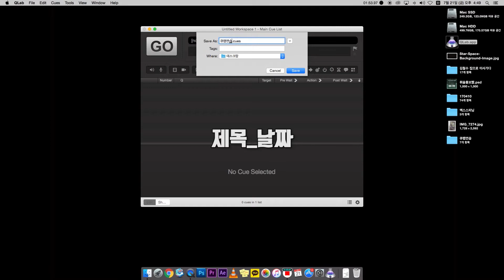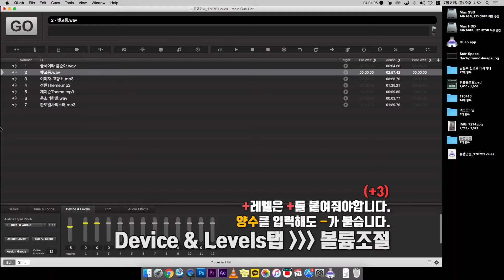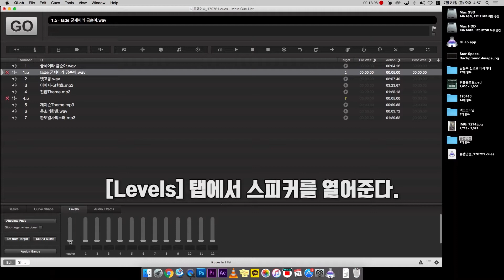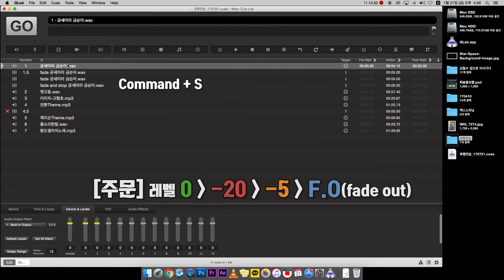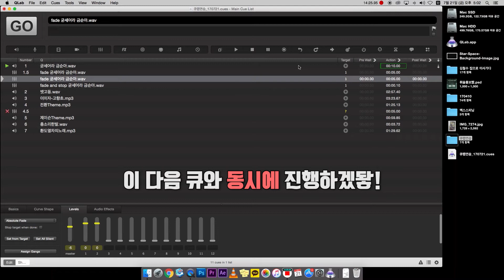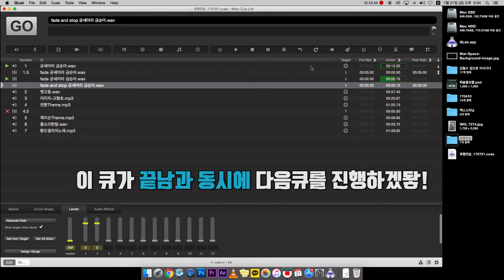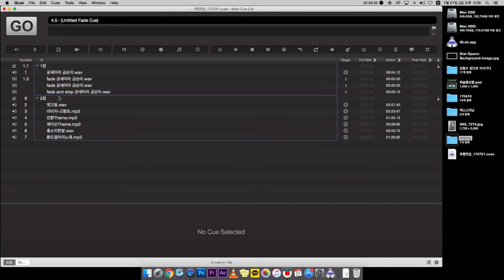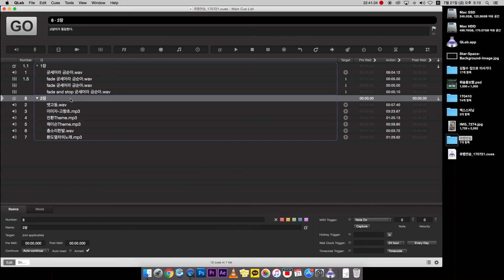큐랩 기초편(Qlab tutorial basic) [라배우]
Esc = 정지
[ = 일시정지
] = 다시재생
Space bar = Go
(위는 기본 설정이고, 키보드 설정은 프로그램 내에서 다시 재배열 할 수 있습니다.)

살다보니.. 큐랩도 만지고 그러더라구요..
팬미팅, 강연,  공연, 콘서트 등 활용도가 높은 프로그램이에요.
저는 그 중에서도 '음향'에 포커스를 두고 알려드립니다.